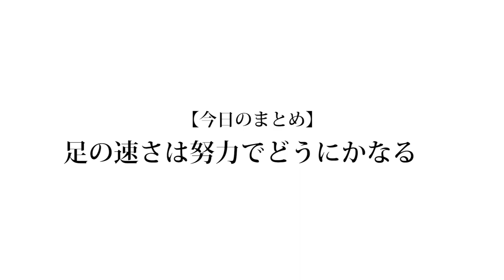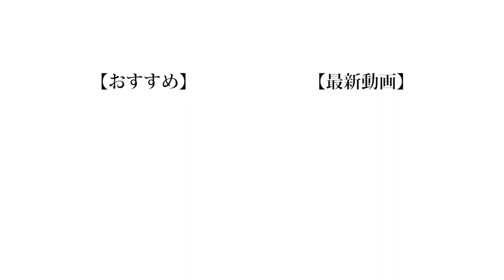【大発見】50m走が速くなる方法を教えます。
僕は元々、陸上部だったのですが普通に足が遅くて結果が出なかったので幽霊部員になったことがあります。皆さんは部活何をしてましたか？是非コメントお待ちしてます。

編集:のせ

❏ 公式
❑ 晴生(はるき)
❑ のせ
❑ もっち
【Untitled_mo】